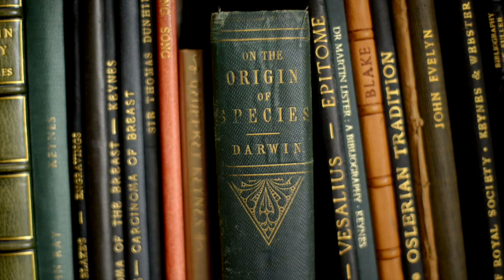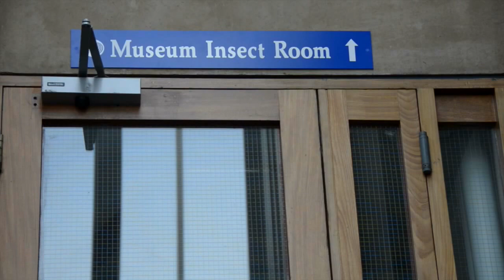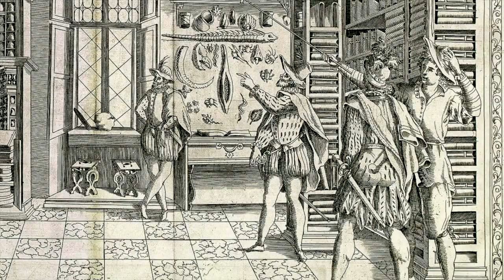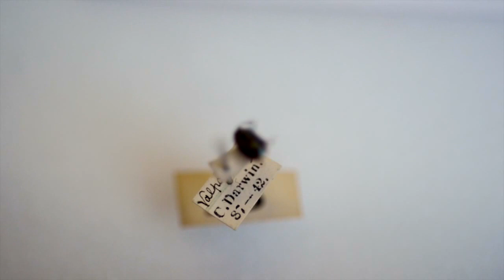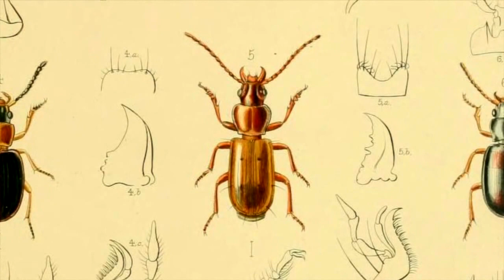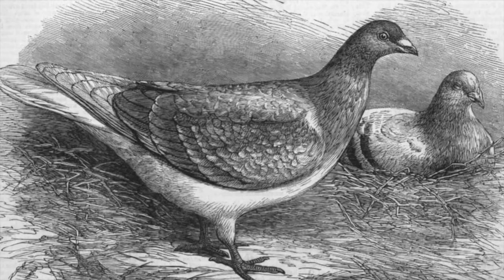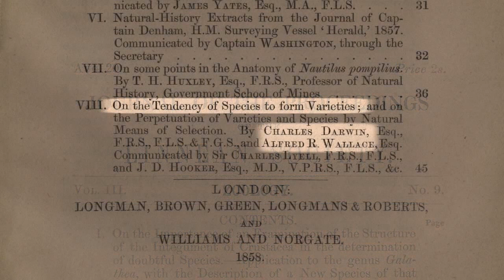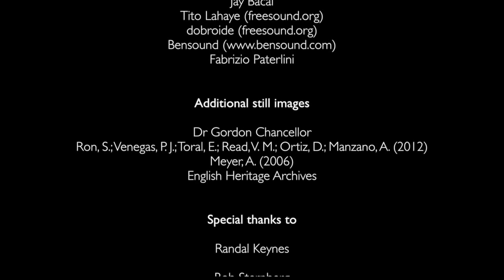On The Origin Of Species - An act of persuasion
A documentary by Tim Cockerill and Sander Loite, produced in the summer of 2013 as part of the MSc in Science Media Production at Imperial College, London.

As a teenager Charles Darwin was told 'you care for nothing but shooting, dogs and rat-catching; and you will be a disgrace to yourself and all your family'. He went on to give us one of the greatest scientific theories of all time. What was it about Darwin that allowed him to come up with his great idea? Was he different to everyone else, or was he just in the right place at the right time? Darwin's life and obsessions tell us not just about the man himself, but about what it is to be a scientist.

Music and image credits can be found at the end of the film, all music, sounds and archive images are either: used with permission, are licensed under creative commons, or are out of copyright.